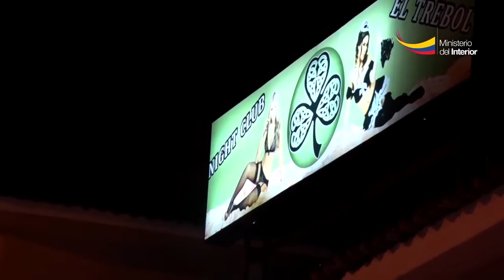Subzona Azuay realizó ceremonia de despedida a oficiales cursantes, tras un año de labores